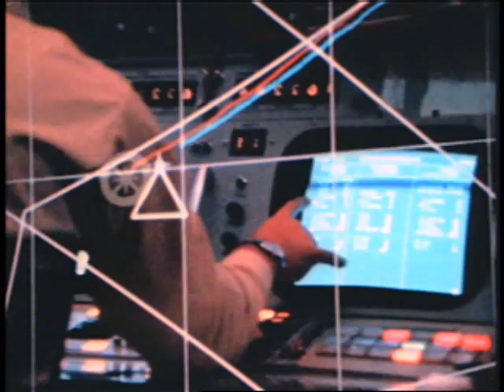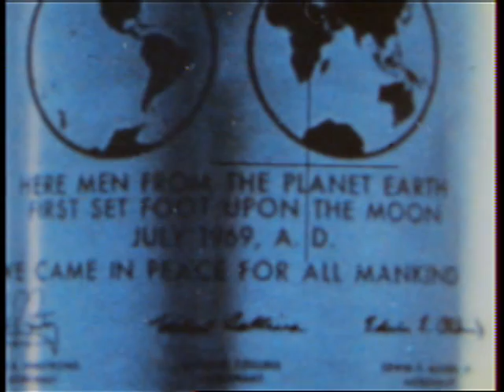Apollo 11 - For All Mankind (1969)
Credit: NASA/JSC
Launch date: July 16, 1969
Astronauts: Neil A. Armstrong, Michael Collins, and Edwin E. Aldrin
This first landing of men on the Moon is the culmination of a dream. A new concept of reality begins as man stands on the threshold of a new age. Includes onboard tapes and scenes showing the launch, lunar orbit, landing, EVA (Moon walk), rendezvous, recovery, and return to Houston.

JSC-527 — (1969) — 34 Minutes